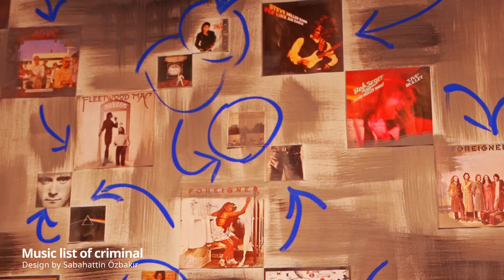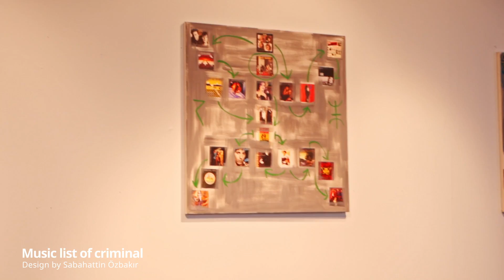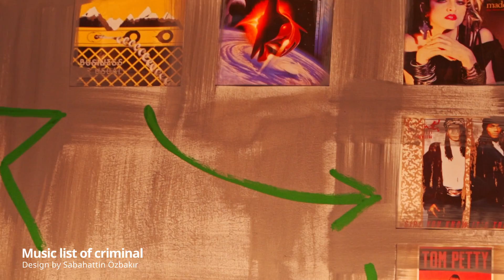Music list of criminal exhibitiin - Design by Sabahattin Özbakır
Design by Sabahattin Özbakır